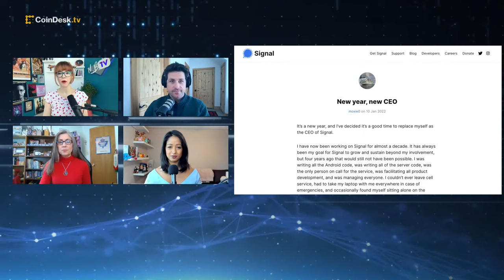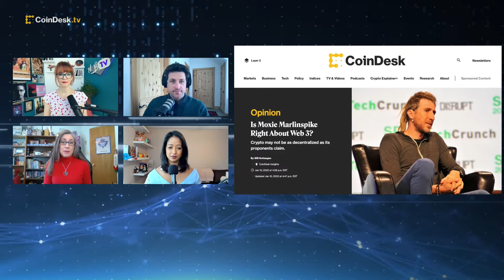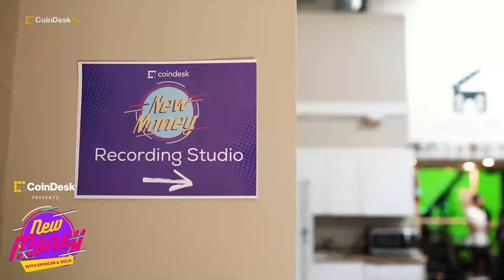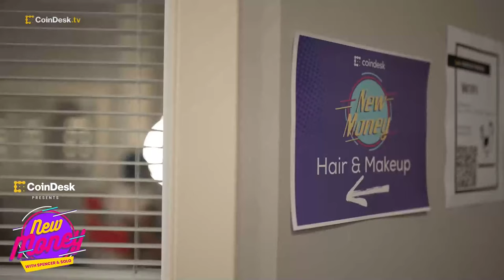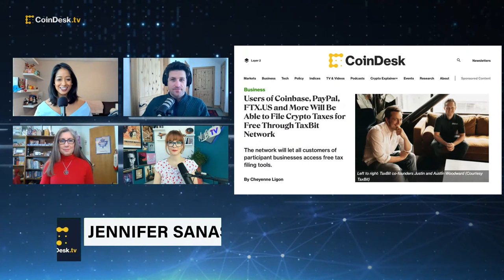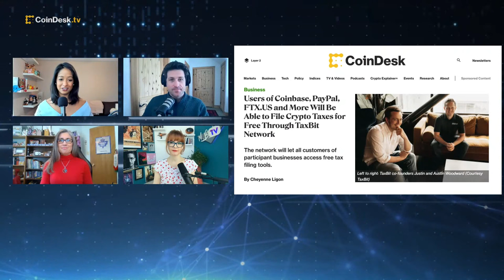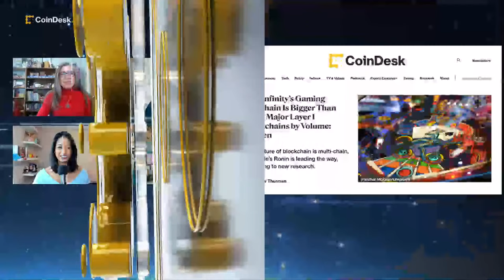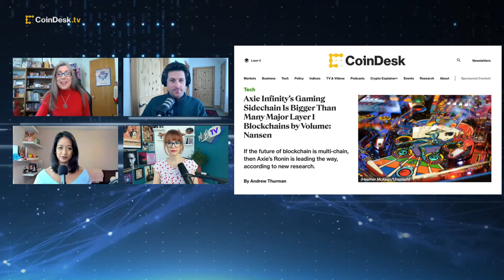Is Moxie Marlinspike Right About Web 3? What Are the Key Revelation from CoinDesk "Mnuchin Files?"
"The Hash" hosts discuss today's hot topics ranging from Signal founder Moxie Marlinspike's resignation as CEO to the key findings from CoinDesk's "Mnuchin Files" which suggested that Jared Kushner was an advocate for a U.S. digital currency during the Trump administration.